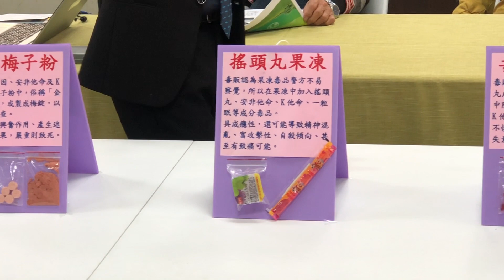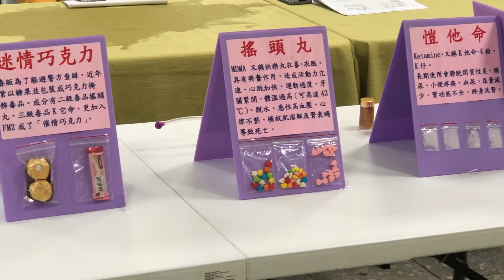馬祖日報2022/11/23影音／強化毒品防制 福建更保&毒防中心法規教育訓練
地點：連江地檢署禮堂
攝影：曹重偉
　福建更生保護會與連江縣衛福局毒防中心共同辦理認識新興毒品與危害、毒品防制相關法規教育訓練。包括福建更生保護會、紅十字會連江分會、校外生活輔導會、海洋大學馬祖行政處、連江分監、馬防部、馬祖憲兵隊等各領域反毒志工夥伴20多人共同參與，一起認識新興毒品與危害毒品相關法規。董事長洪培根（福建高等檢察署金門檢察分署檢察長）專程抵馬主持，感謝志工們熱情參與，講師謝文智更是以反毒為志業，大家收穫滿滿。